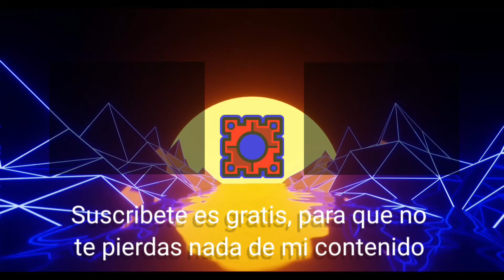HYDRA (insane) 100% level 8 Geometry Dash Universal Server